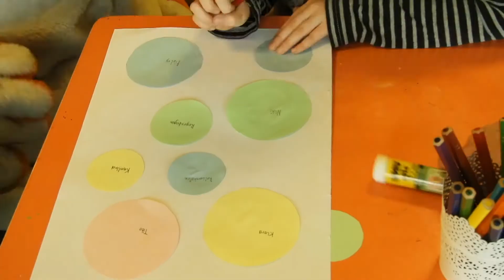MEMA TV - Mürztal Aktuell 10.03.2021